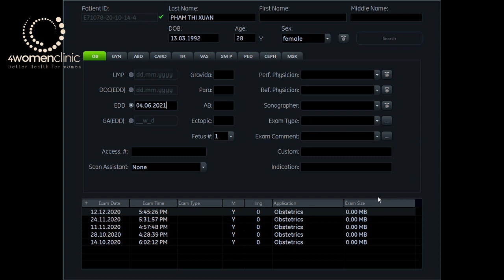4WOMENCLINIC - 12/12 PHẠM THỊ XUÂN